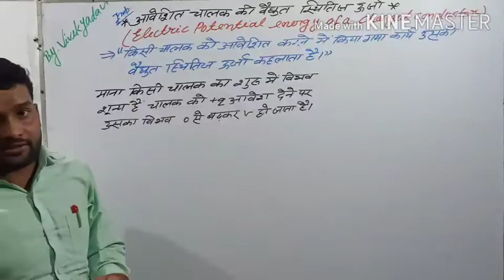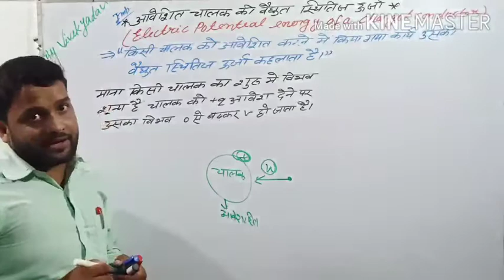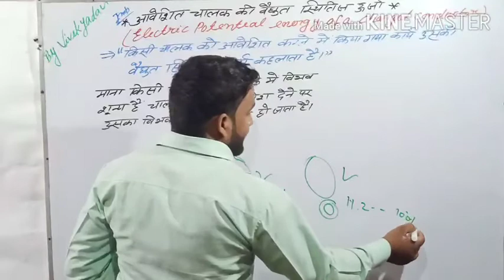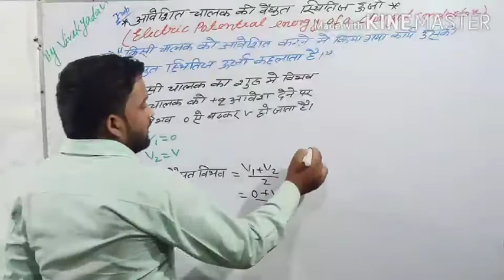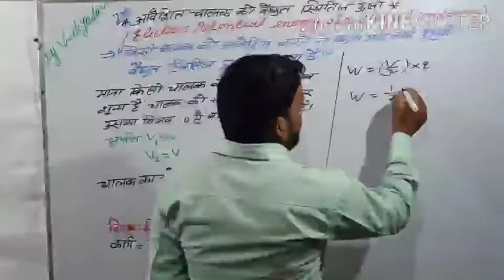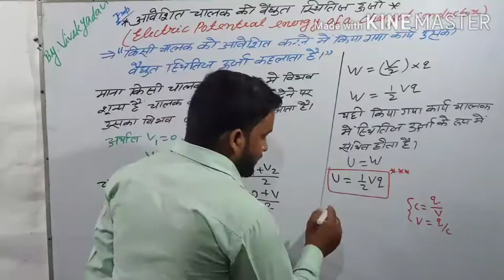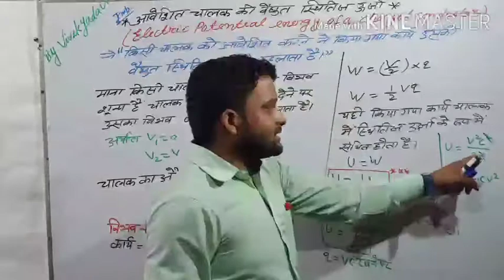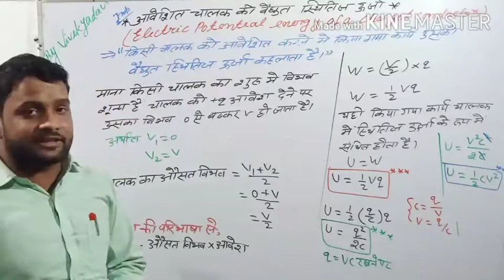आवेशित चालक की विद्युत स्थितिज ऊर्जाelectric potential energy#by vivek yadav#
Rly online classes